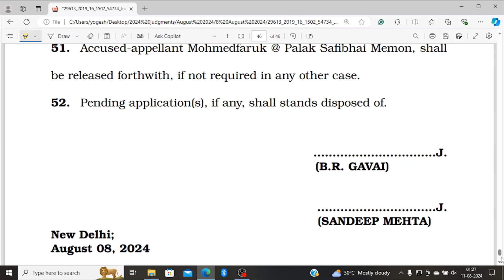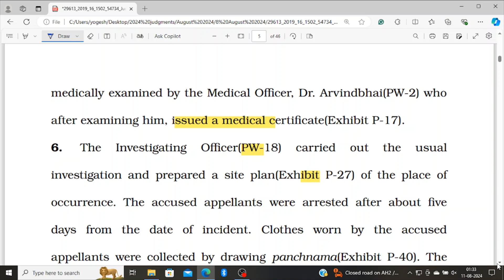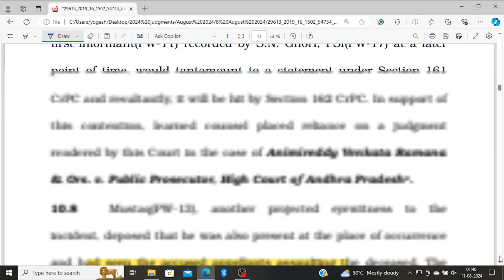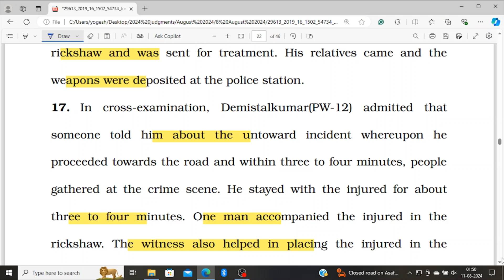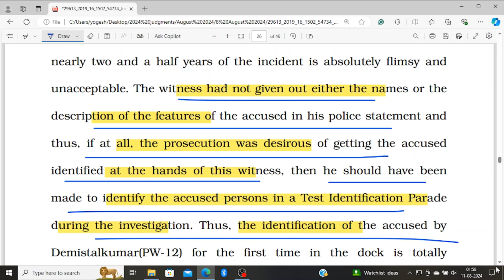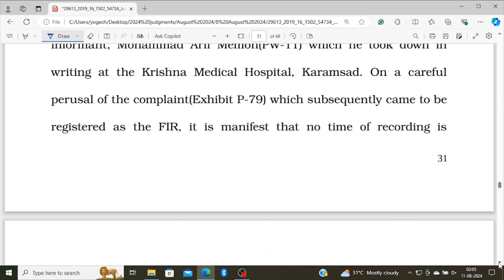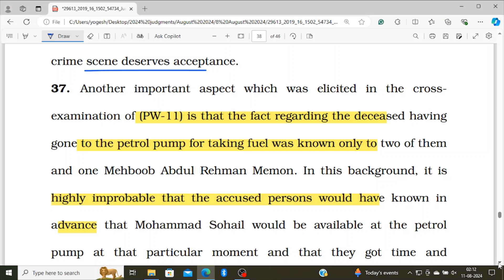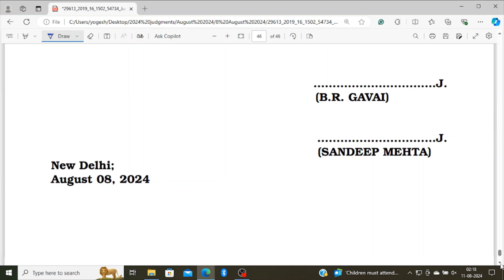छोटी विसंगतियां भी अदालत के मन में सूचनाकर्ता की घटनास्थल पर मौजूदगी पर संदेह पैदा करती हैं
CRIMINAL APPEAL NO(S). 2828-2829 OF 2023
ALLARAKHA HABIB MEMON ETC. .APPELLANT(S)
VERSUS
STATE OF GUJARAT .RESPONDENT(S)
WITH
 CRIMINAL APPEAL NO(S). 112 OF 2024

D.O.J: 08/08/2024

498-A केस की step by step पूरी प्रक्रिया जानिए ( महिला सेल से लेकर कोर्ट के फाइनल आर्डर तक )

498-A फाइल करने की होती है टाइम लिमिट, जानिए माननीय सुप्रीम कोर्ट की Judgment क्या कहती है

498-A/406 IPC केस में FIR/Chargesheet/Charges को quash करवाने की 10 (दस) महत्पूर्ण बातें